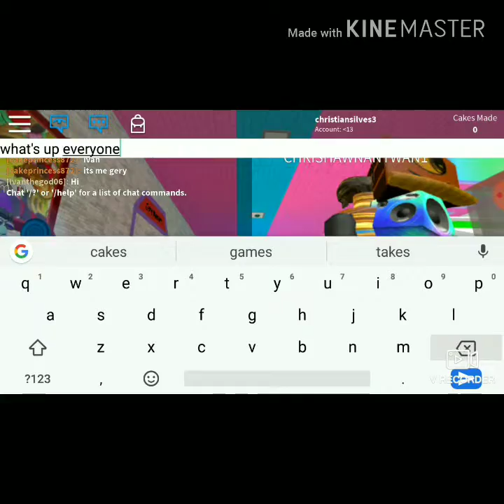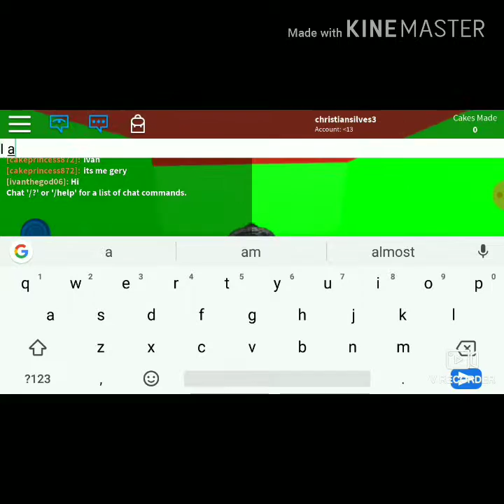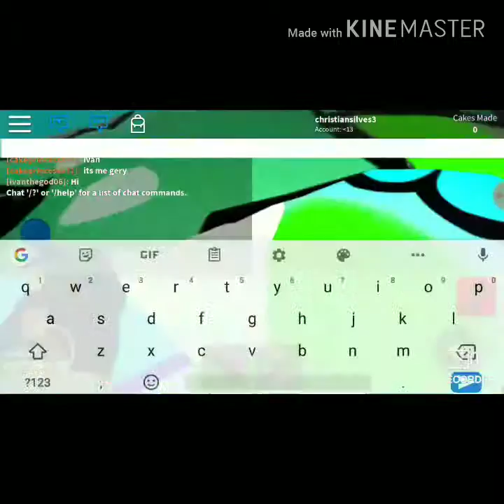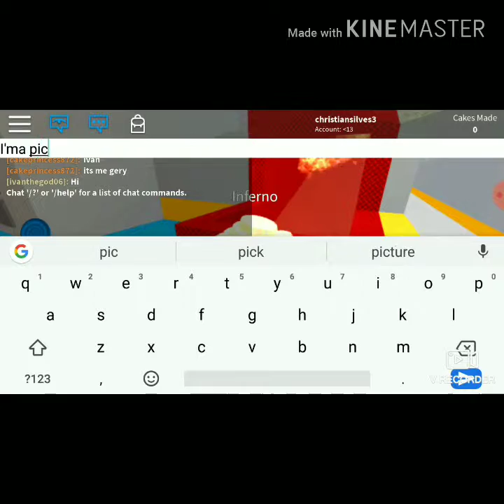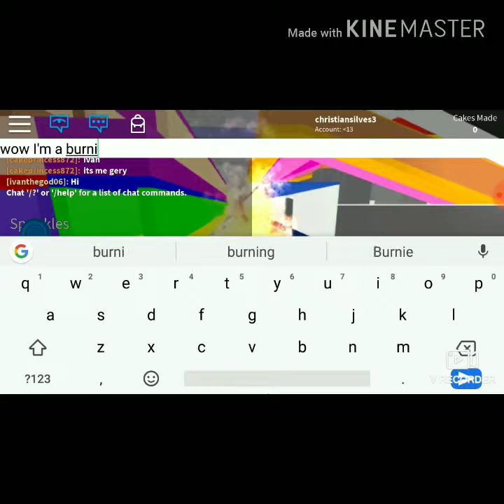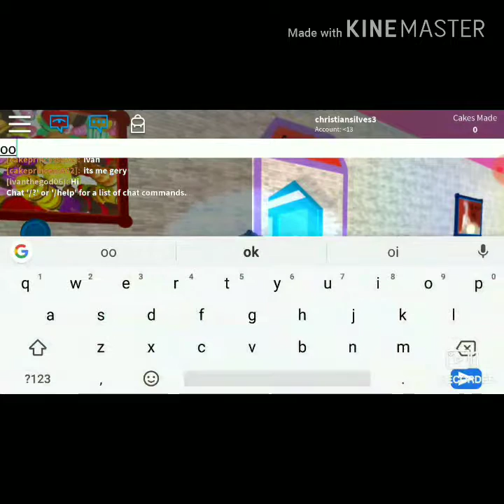Makeing my self a cake and I'm on fire